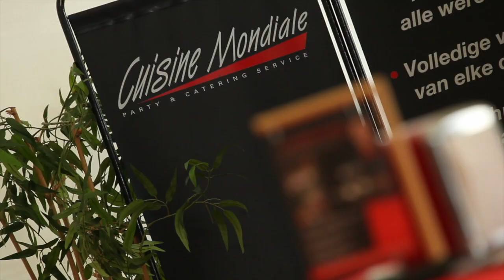NK Matchracen Lelystad 22 april 2012 Final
De tweede dag van het Batavia Stad NK Match Racing 2012 in Lelystad